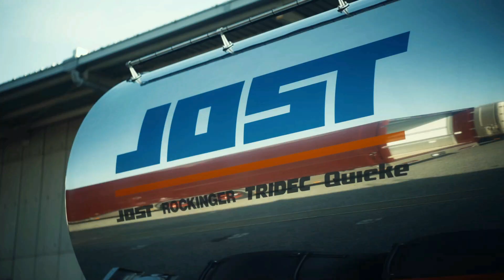給水タンクローリーの積み込み作業を公開します！【どうやって積むの？】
台風15号の影響で甚大な断水被害を受けた静岡県清水区への給水活動のため、自家用のタンクローリーへ水道水を積み込む様子を撮影してきました。
タンクローリーへの積み込み作業はなかなか見れないと思いますので、是非ご視聴ください！

私は大手運送会社で初任大型運転士の指導員をしている綾人と言います。

また、動画内で出展先、またはその引用先が明記されている画像を除き、その他の全ての映像並びに画像については、shutterstock.com及びNewsFlare.comとのライセンス許諾により使用しています。